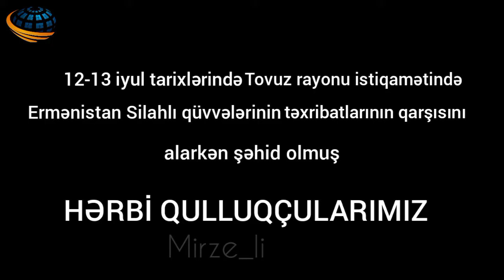İYUL DÖYÜŞLƏRİ ŞƏHİDLƏRİ-TOVUZ DÖYÜŞLƏRİ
Kanala abunə olmağı və videonu bəyənərək paylaşmağı unutmayın.

2020-ci il iyul ayının 12-13-ü ərzində Tovuz rayonu istiqamətində baş verən döyüşlərdə şəhid olmuş hərbi qulluqçularımızın əziz xatirəsinə.
döyüşlər zamanı 11 hərbi qulluqçumuz şəhid olub.
şəhid General-mayor Polad Həşimov
şəhid Polkovnik İlqar Mirzəyev
şəhid mayor Anar Novruzov
şəhid Mayor Namiq Əhmədov
şəhid Baş leytenant Rəşad Mahmudov
şəhid gizir İlqar Zeynallı
şəhid gizir Yaşar Babayev
şəhid Baş əsgər Elşad Məmmədov
şəhid MAHHXHQ Əsgər Vüqar Sadıqov
şəhid MAHHXHQ Əsgər Elçin Mustafayev
şəhid əsgər Xəyyam Daşdəmirov

Kanalda paylaşılan videoların başqa kanallarda audio və video şəkildə paylaşılması qadağandır. Kanalın müəllif hüquqları BV Media Group tərəfindən qorunur.
icazə ilə səhifələrdə paylaşılmasina icazə verilir.